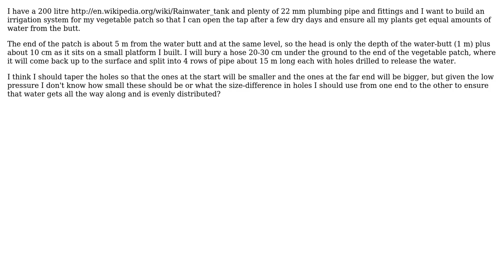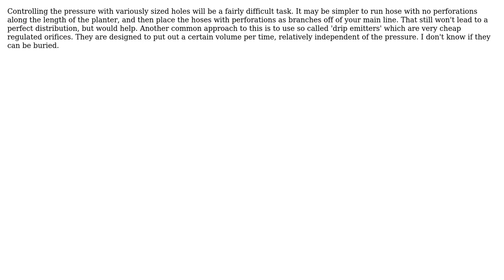How to equalise the water distribution in a leaky pipe irrigation system? (2 Solutions!!)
How to equalise the water distribution in a leaky pipe irrigation system?

With thanks & praise to God, and with thanks to the many people who have made this project possible! | Content (except music & images) licensed under CC BY-SA | Music | Images & others | With thanks to user Mark user jhabbott user Ethan48 user Air and the Stack Exchange Network Trademarks are property of their respective owners. You are responsible for your own actions.